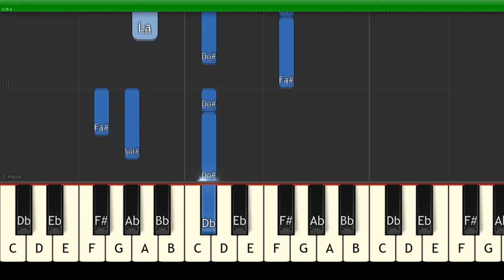Koba LaD - Coffre plein | Vidéo Piano Tutoriel Facile Instrumental RAP (Piano Facile France)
Koba LaD - Coffre plein | Vidéo Piano Tutoriel Facile Instrumental RAP